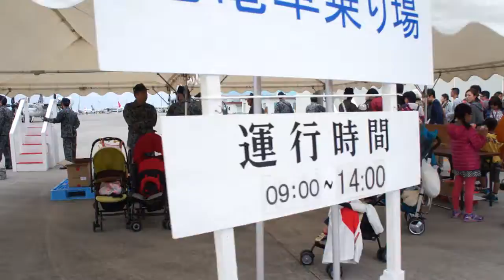[20131215]航空自衛隊那覇基地エアーフェスタx25「(＾q＾)花電車乗り場ちびっこいっぱいる」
航空自衛隊の那覇基地航空祭に行ってきました。
(HD720p(撮影:SONY NEX-3C))
日時: 2013年12月15日(日)
場所: 航空自衛隊那覇基地(沖縄県那覇市)
内容: 航空機飛行展示、ヘリコプター飛行展示、地上装備展示、装備品展示、PAC3展示、
エイサー隊、和太鼓部、ブルーインパルスサイン会、沖縄地本活動展示、
航空自衛隊那覇基地太鼓部鼓風、航空自衛隊南西航空音楽隊、つばさヌブヤー隊、
陸上自衛隊第15旅団展示、海上自衛隊第5航空群Xmas展示、ブルーインパルス曲技飛行など
#Japan Air Self-Defense Force##
JSDF.info